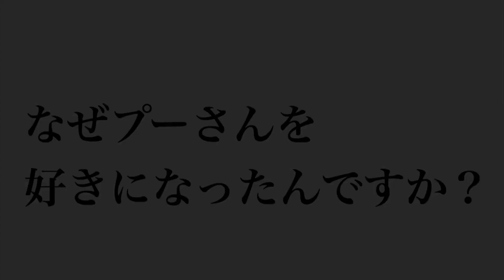プーさんが好きすぎた青年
小6の頃こんな感じの人を見た！…気がする。